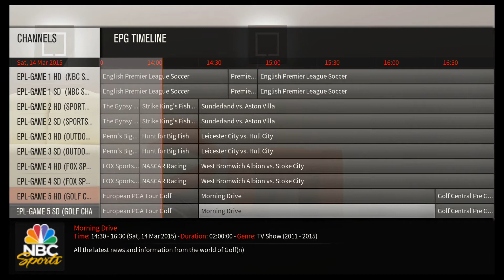Channel List of Sport available on Amazon Fire TV